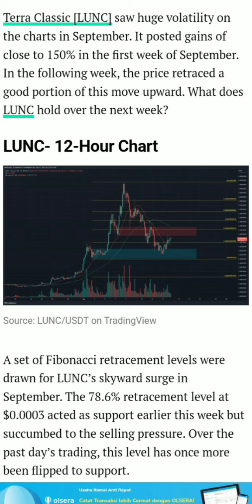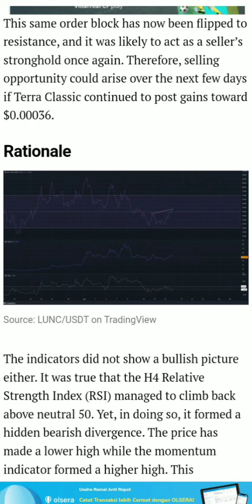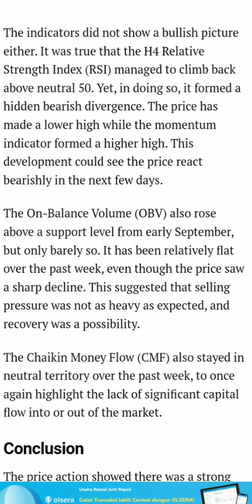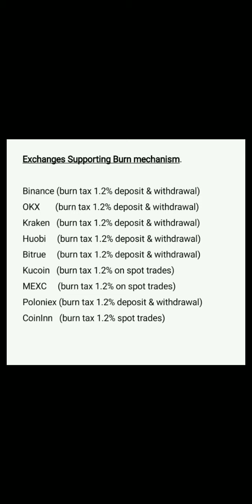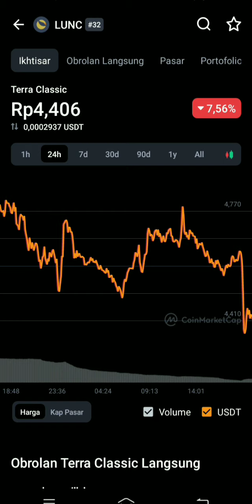TERRA CLASSIC 😭 JIKA INI BERJALAN, LUNC ARMY PENSIUN DINI ⁉️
Terra adalah sebuah blockchain yang dibangun dengan tujuan menciptakan ekosistem pembayaran digital yang terdesentralisasi menggunakan aset kripto yang disebut sebagai algorithmic stablecoin. Stablecoin merupakan aset kripto yang diciptakan untuk memiliki nilai setara dengan mata uang fiat. Aset stablecoin paling populer yang Terra ciptakan adalah TerraUSD (UST). Selain itu, Terra merupakan blockchain yang memiliki kapabilitas smart contract dan bisa mendukung dibangunnya ekosistem DApps di atasnya.